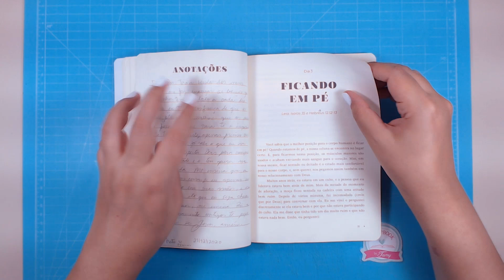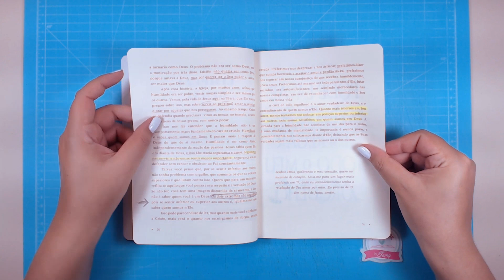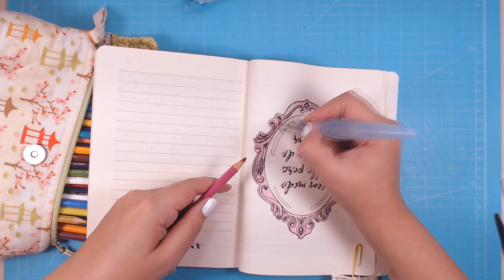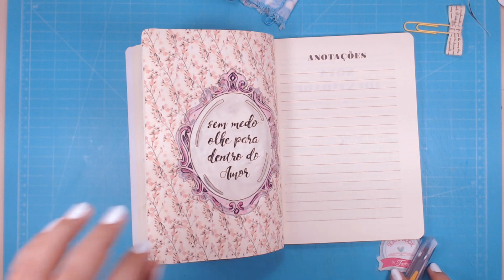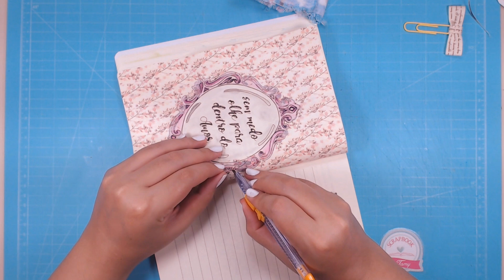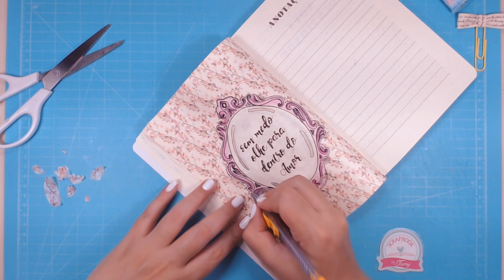EU NÃO ACEITO esse medo, meu Deus :(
♥ PARA VER A LISTA DE MATERIAL CLIQUE EM
MOSTRAR MAIS AQUI EMBAIXO!!

✅SE VOCÊ VIU ESSE VÍDEO SEU POSSÍVEL CLIENTE TAMBÉM!!
Vamos fazer uma parceria?

! ♥ MINHA LOJINHA!